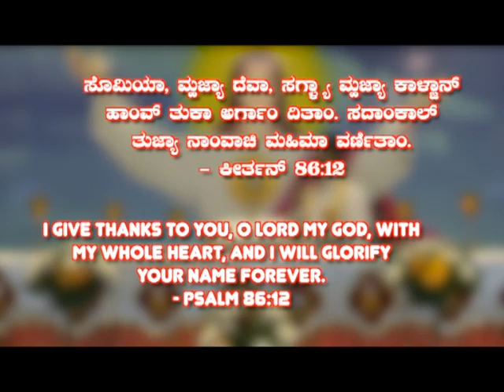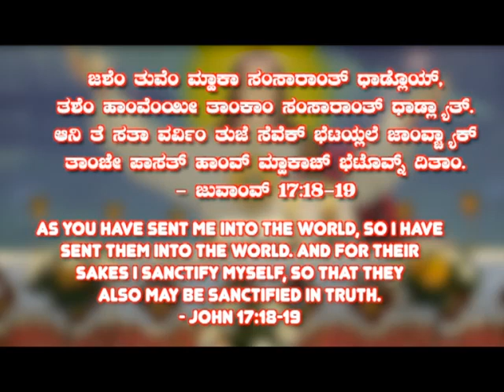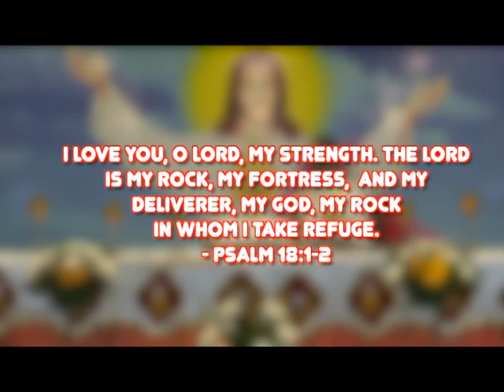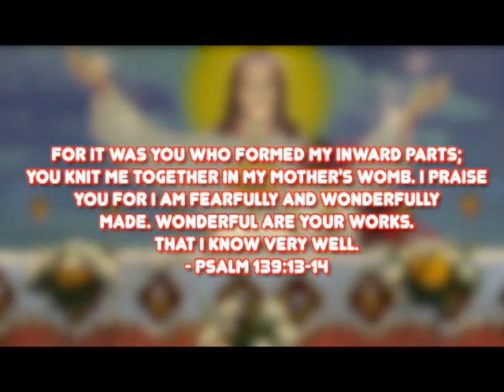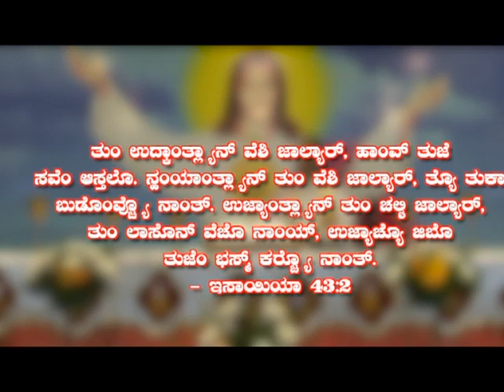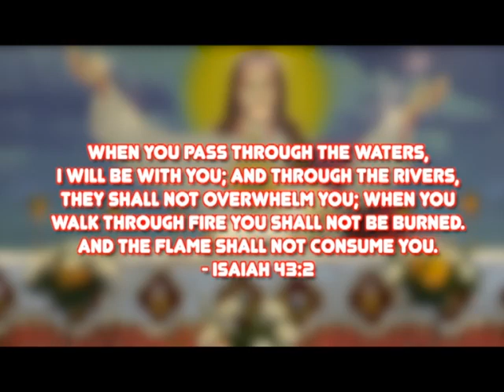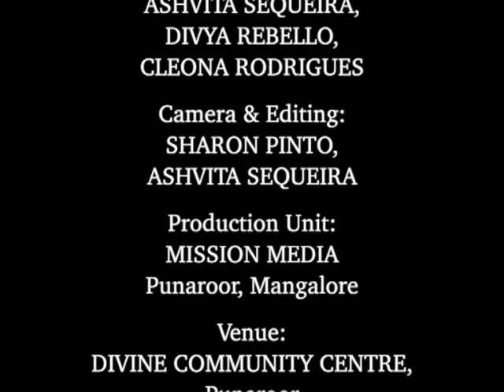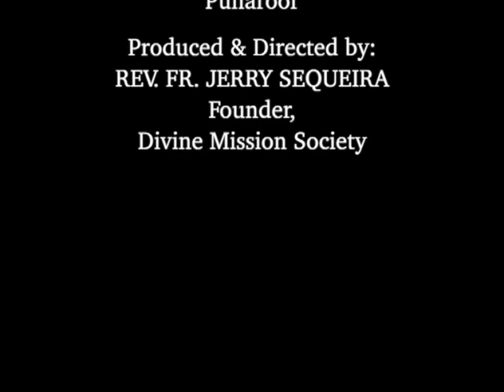ಆರಾಧನ್ Healing Prayer (25.12.2021): Rev. Fr. Jerry Sequeira